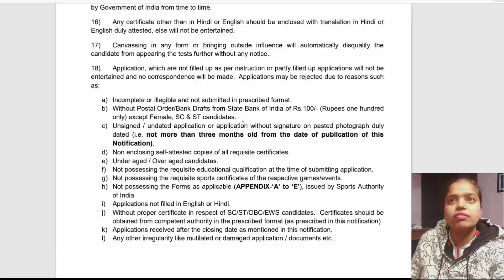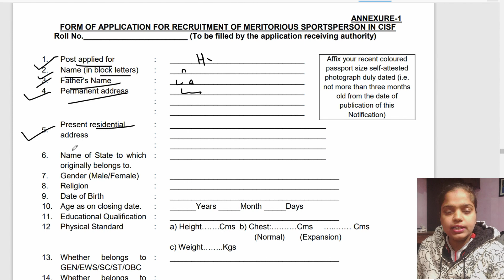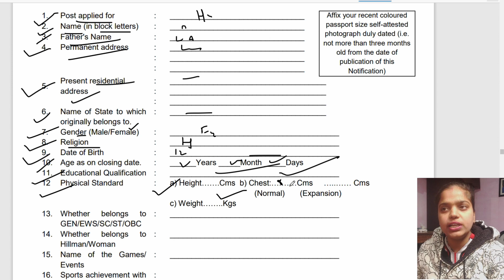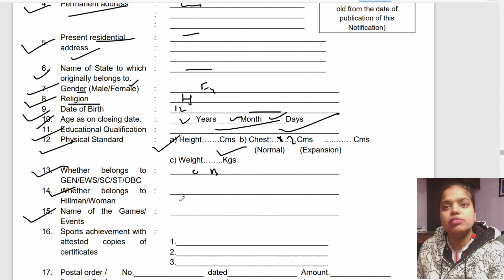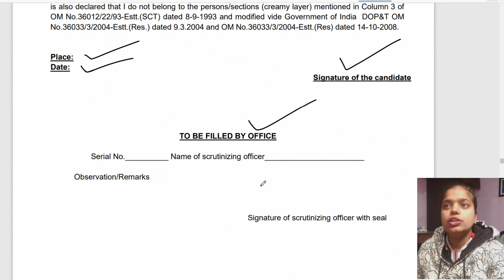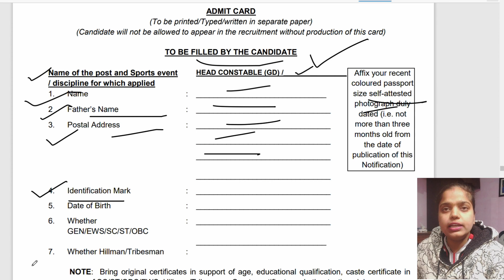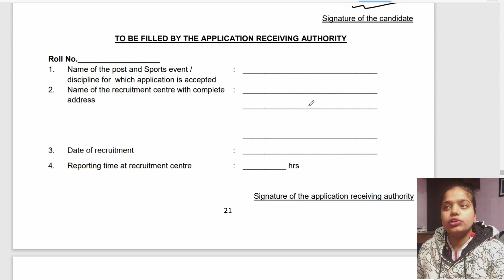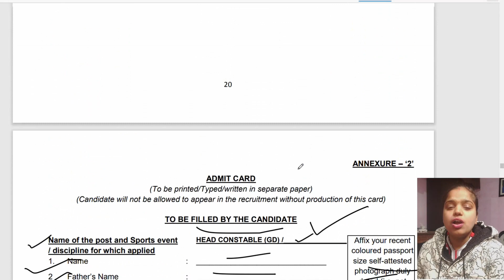CISF New Recruitment 2022 | How to fill form all details | CISF Head Constable Sports Quota 2022